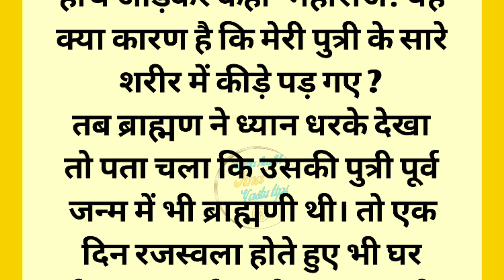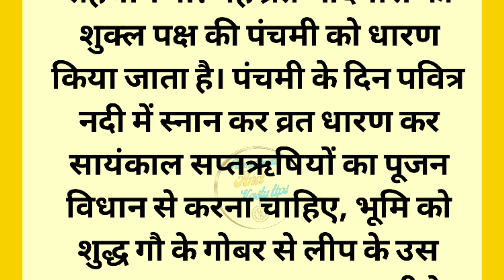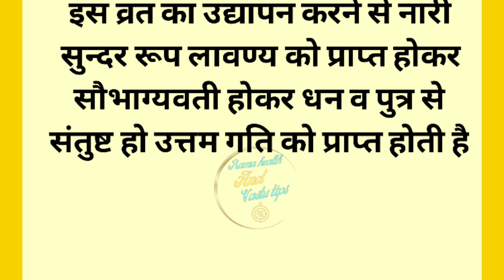ऋषि पंचमी व्रत कथा 2023 | Rishi Panchami Vrat Katha | ऋषि पंचमी व्रत कथा कहानी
एक समय की बात है राजा सुताश्व ने कहा कि – हे पितामह! मुझे ऐसा व्रत बताइये जिससे समस्त पापों का नाश हो जाये । तब ब्रह्माजी ने कहा-राजन! मैं तुम्हें वह ब्रत बताता हूँ जिसके करने से स्त्री जाति के तमाम पाप दूर होकर पुण्य की भागी होती हैं । इसके लिए तुमसे एक पुरातन कथा कहता हूँ
विदर्भ देश में उत्तक नाम के एक सदाचारी ब्राह्मण निवास किया करते थे । उनकी पतिव्रता नारी सुशीला से एक पुत्री और एक पुत्र का जन्म हुआ था । पुत्र सुविभूषण ने वेदों का सांगोपांग अध्ययन किया । कन्या का समयानुसार एक सामान्य कुल में विवाह कर दिया गया, पर विधि के विधान से वह कन्या विधवा हो गई, तो वह अपने सतीत्व की रक्षा पिता के घर रह करके करने लगी ।

एक दिवस कन्या माता-पिता की सेवा करके एक शिलाखण्ड पर शयन कर रही थी तो, रात भर में उसके सारे शरीर में कीड़े पड़ गए, सुबह जब कुछ शिष्यों ने उस कन्या को अचानक इस हालत में देख उसकी माता सुशीला को निवेदन किया कि माता गुरु पुत्री के दुःख को देखिये । गुरु पत्नी ने जाकर पुत्री को देखा और अपनी पुत्री की अचानक यह दशा देख के नाना प्रकार से विलाप करने लगी और पुत्री को उठाकर ब्राह्मण के पास लाई । ब्राह्मण भी पुत्री की दशा देखकर अति विस्मय को प्राप्त हुए और देखी हुए, तब ब्राह्मणी ने हाथ जोड़कर कहा- महाराज! यह क्या कारण है कि इस पुत्री के सारे शरीर में कीड़े पड़ गए ?

तब ब्राह्मण ने ध्यान धरके देखा तो पता चला कि इस पुत्री ने जो सात जन्म पहिले ब्राह्मणी थी तो एक दिन अजस्वला होते हुए भी घर के तमाम बर्तन, भोजन, सामग्री छूली और ऋषि पंचमी व्रत को भी अनादर से देखा, उसी दोष के कारण इस पुत्री के शरीर में कीड़े पड़ गए क्योंकि रजस्वला (रजोधर्म) वाली स्त्री प्रथम दिन चांडालिनी के बराबर व दूसरे दिन ब्रह्मघातिनी के समान व तीसरे दिन धोबिन के समान शास्त्र दृष्टि से मानी जाती है । तुम्हारी कन्या ने ऋषि पंचमी व्रत के दर्शन अपमान के साथ किये इससे ब्राह्मण कुल में जन्म तो हुआ, पर शरीर में कीड़े पड़ गए हैं ।

RISHI FOOD PANCHAMI BHAJI
RISHI PANCHAMI
RISHI PANCHAMI 2023
RISHI PANCHAMI 2023 DATE
RISHI PANCHAMI DATE RISHI PANCHAMI QUOTES
RISHI PANCHAMI KATHA
RISHI PANCHAMI PUJA VIDHI
RISHI PANCHAMI VRAT
RISHI PANCHAMI VRAT KATHA
ऋषि पंचमी
ऋषि पंचमी उद्यापन विधि
ऋषि पंचमी कब मनाई जाती है
ऋषि पंचमी कब है
ऋषि पंचमी कब है 2023
ऋषि पंचमी का व्रत
ऋषि पंचमी की कहानी
ऋषि पंचमी व्रत कथा
ऋषिपंचमीव्रत
ऋषि पंचमी के दिन व्रत में क्या खाना चाहिए?
ऋषि पंचमी का व्रत कब खोला जाता है?
ऋषि पंचमी के व्रत में क्या नहीं खाना चाहिए?
ऋषि पंचमी का व्रत कैसे खुलता है?
क्या हम ऋषि पंचमी में चीनी खा सकते हैं?
पंचमी के दिन क्या नहीं करना चाहिए?
ऋषि पंचमी पर पूजा कैसे करें?
ऋषि पंचमी की पूजा में क्या क्या होता है?
ऋषि पंचमी के दिन कैसे नहाना चाहिए?